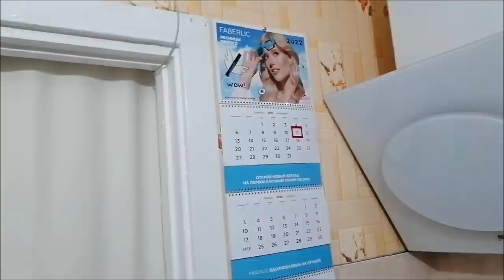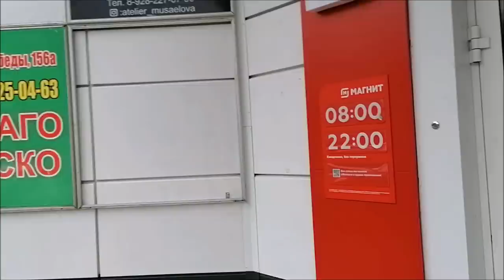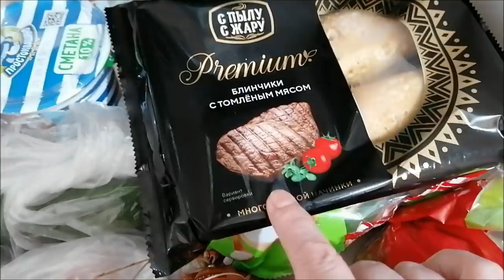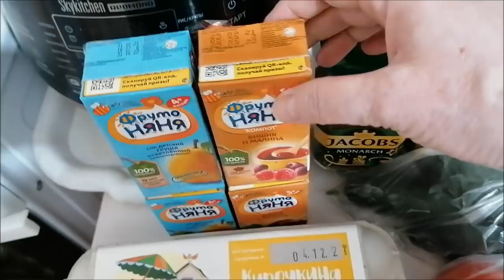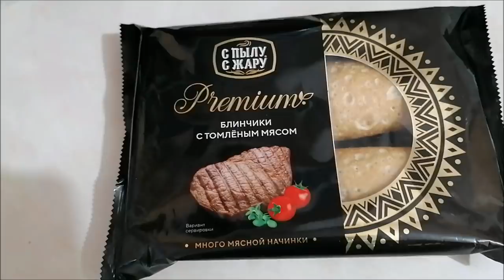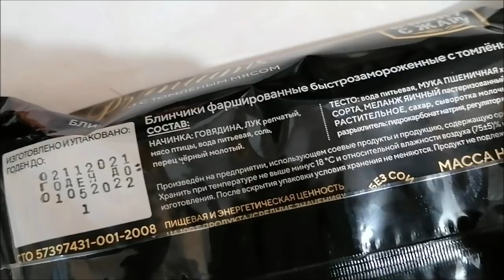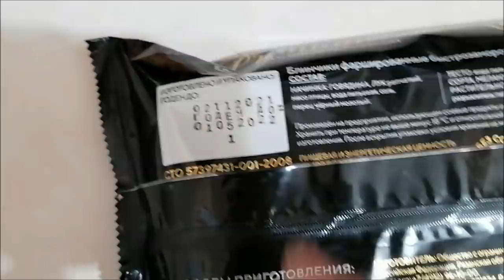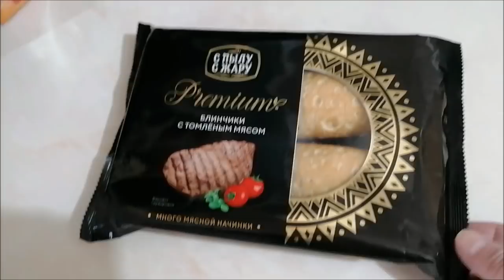Украшаю уголок, лайфхак для гирлянды, покупки/ Влог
Украшаю уголок, наряжаю елку, лайфхак для гирлянды, покупки в Магните, влог.